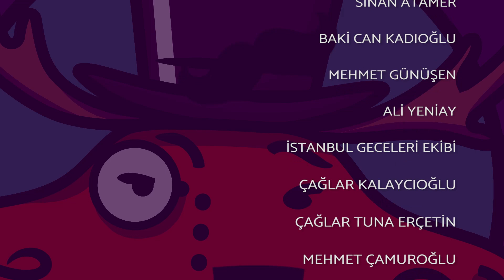WH40K Gladius | 05. Adında Miasma Varsa İyidir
Oyunda muhabbetten vazgeçemeyenlerin kanalı: M.Ö.S.Y.Ö.